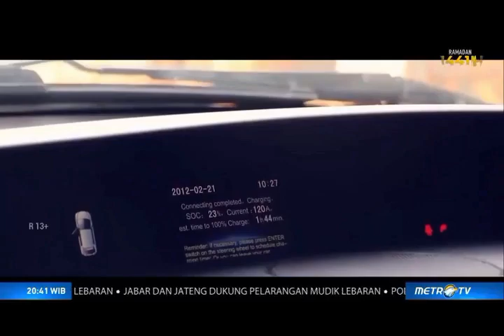INNOVATIVE: ELECTRIV VEHICLE CHARGING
TransformasiPLN: INNOVATIVE – EV CHARGING, INFRASTRUKTUR MOBIL LISTRIK MASA DEPAN.

Tahukah Anda, BBM yang kita konsumsi sekarang ini, lebih banyak diimpor? PLN dan semangat beyond future-nya, menawarkan solusi. Dengan sumber daya gas bumi dan batu bara yang kita miliki, kita mampu mengganti penggunaan energi impor dengan energi domestik yang lebih ramah lingkungan, dan tersedia bahkan hingga ratusan tahun mendatang.

Karenanya, PLN berusaha sekuat tenaga menggali potensi sumber daya domestik ini, dan membangun infrastruktur untuk menciptakan energi terbarukan yang lebih ramah lingkungan dan lebih berkesinambungan, yaitu kendaraan listrik. Dengan mobil listrik, konsumsi BBM impor dapat dikurangi, dan transportasi makin ramah pada bumi. Udara makin bersih dan tidak bising.

Transportasi berbasi BBM adalah energi lampau, dan mobil listrik adalah masa depan.
PLN berjuang membangun produksi dalam negeri dan menciptakan energi domestik untuk mendukung teknologi advance yang siap jadi tumpuan masa depan, dengan infrastruktur stasiun pengisian kendaraan listrik umum.

Sumber : Metro TV